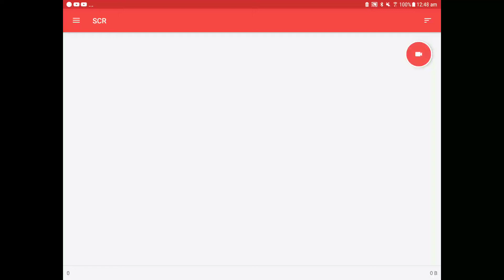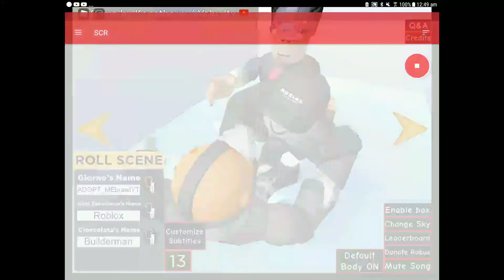ROBLOX vs Builderman